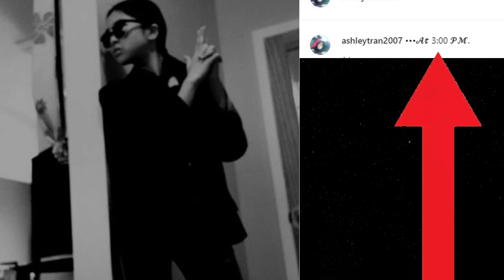I Have A Surprise For You...